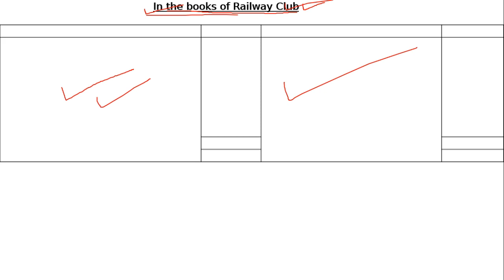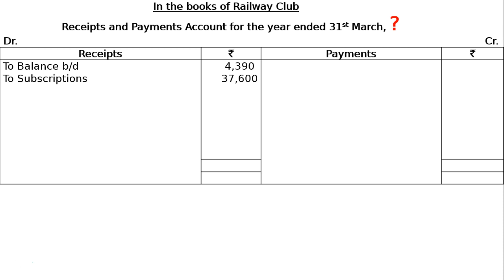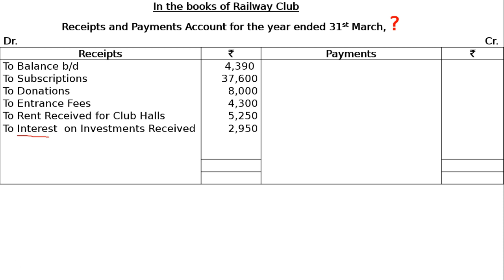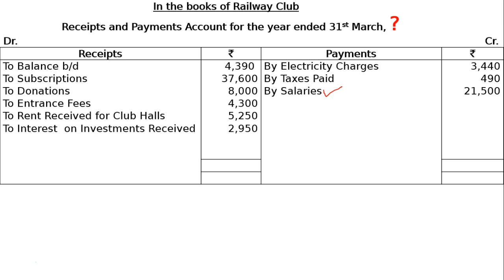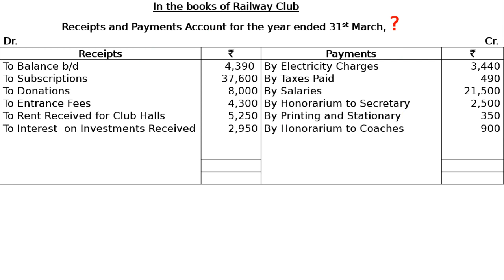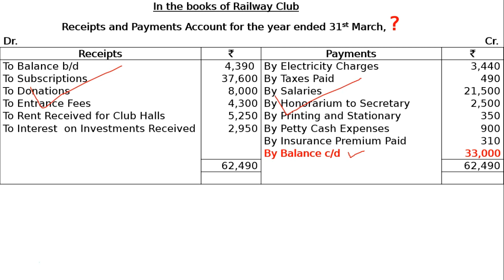XII - NPO - Ex - 3